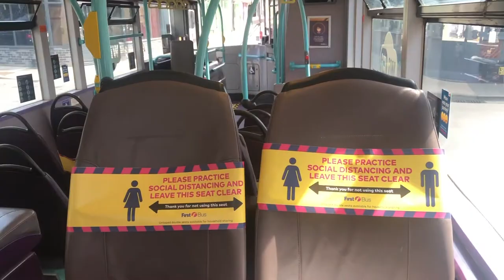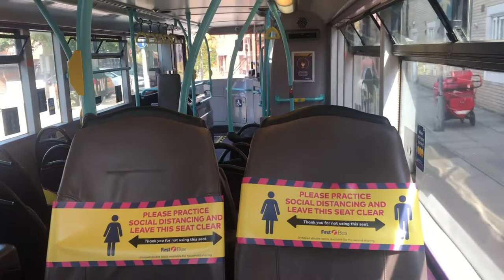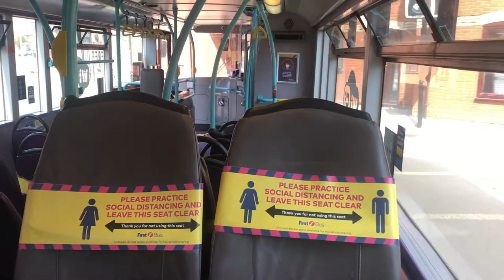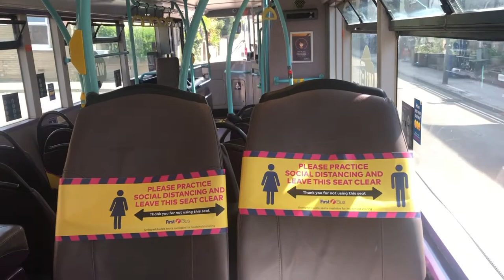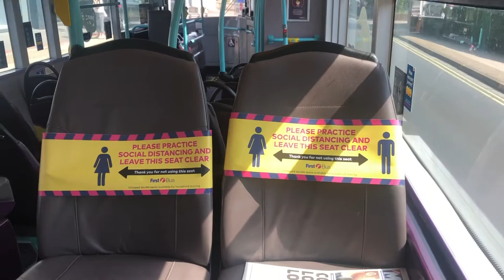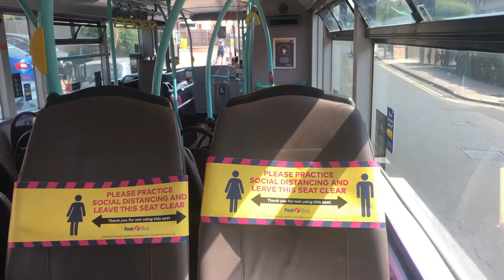First Ipswich Heritage Livery B7TL ALX400 32479 On Route 66A To Martlesham Heath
Operator: First Ipswich
Depot: Star Lane - Ipswich
Model: Transbus ALX400
Chassis: Volvo B7TL-57
Layout: H49/27F
Fleet Number: 32479
Registration: AU53 HJV
Route: 66A To Martlesham Heath